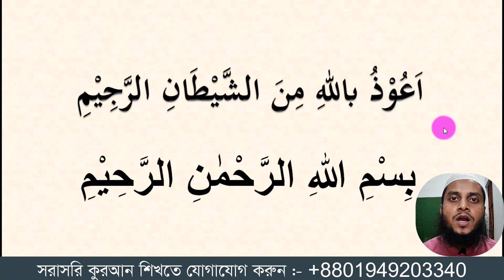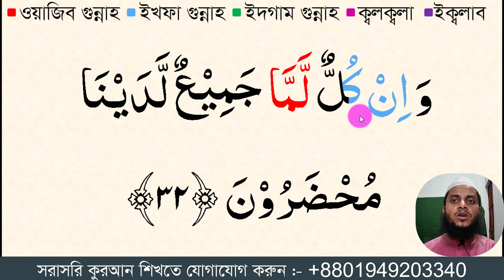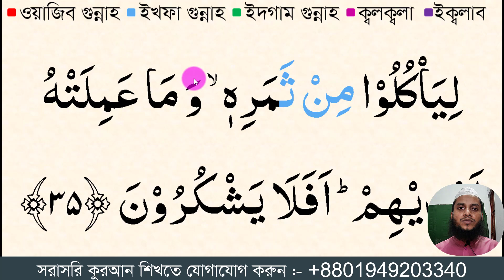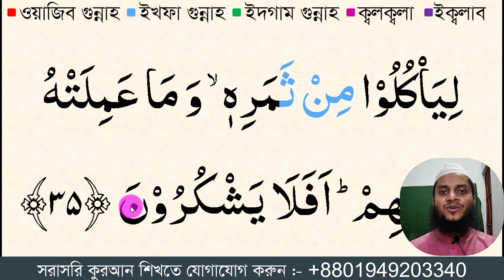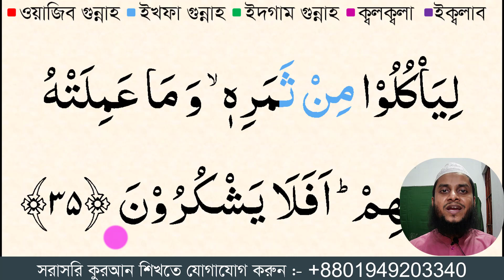সুরা ইয়াসিন (৩১-৩৫) আয়াত || সুরা ইয়াসিন বানান করে শুদ্ধ উচ্চারণ শিখুন ||সুরা ইয়াসিন শিখুন পর্ব :-০৭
শুদ্ধ ভাবে সুরা ইয়াসিন (৩১-৩৫) আয়াত || সুরা ইয়াসিন বানান করে শুদ্ধ উচ্চারণ শিখুন || বানান করে সুরা ইয়াসিন শিখুন পর্ব :-০৭ তেলাওয়াতের নিয়ম বিস্তারিত জেনে নিন।
 শুদ্ধ ভাবে সুরা ইয়াসিন তেলাওয়াত কিভাবে করবেন তা বিস্তারিত আলোচনা করে হয়েছে এই ভিডিওতে। কোন কিছু বুঝতে না  পারলে অবশ্যই জানাবেন।
আপনাকে ধন্যবাদ।
সরাসরি কুরআন শিখতে আজই যোগাযোগ করুন। যোগাযোগ: 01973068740 __________________________________________________
প্রয়োজনীয় লিংক